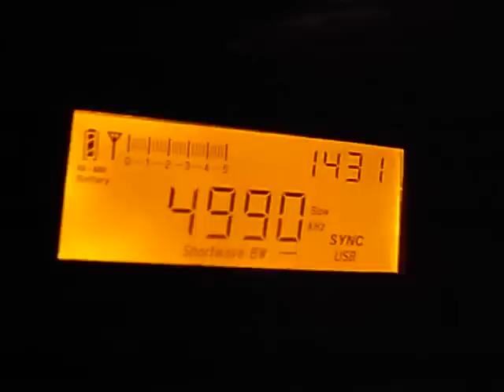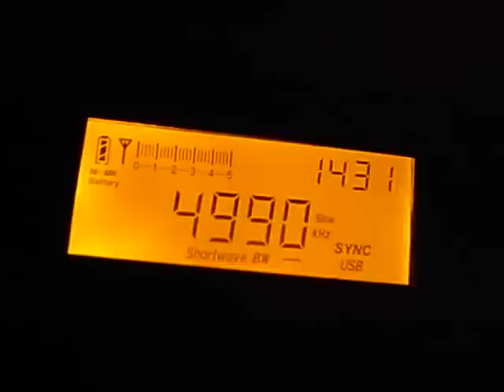4990kHz All India Radio Itanagar English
14:30UTC 16/Jan/2013
Usually they cut off at 14:30UTC. Very strong signal and sounds a little over modulated. But after 14:31 the sound had become suddenly weak (as is usual for them). They went away during I checked Yemen and Madagasikara on 6135kHz and 9780kHz.
Aerial: the build-in whip